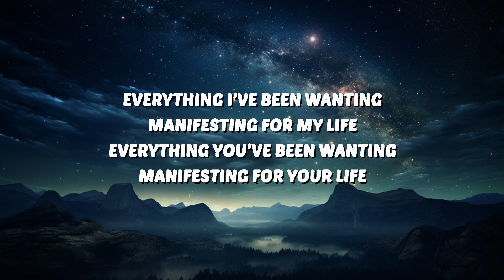Victor Thompson - THIS YEAR (Blessings) Lyrics ft. Ehis 'D' Greatest "follow follow, follow follow